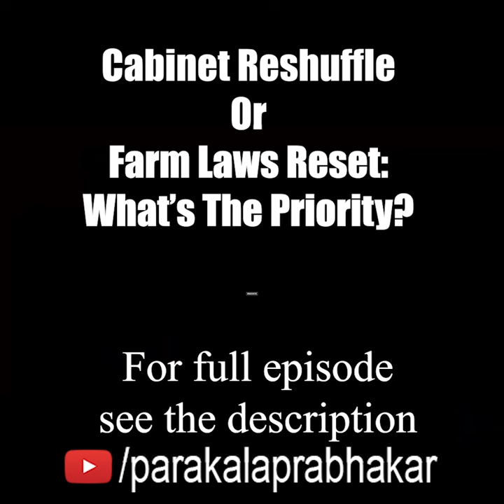Cabinet Reshuffle Or Farm Laws Reset: What’s The Priority? | Midweek Matters | Parakala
Description :
There are reports that the Prime Minister is planning to rejig his Cabinet.
In this edition, Dr Parakala Prabhakar argues that a Cabinet reshuffle is unlikely to yield much political dividend. What’s more important now is for the government to reset its policies. Especially to reset its policy on the controversial Farm Laws and address the agrarian question comprehensively.

Link to the portal of Committee on Farm Laws Appointed by the Supreme Court

Link to World Bank's portal that has Wolf Ladejinsky's 62 papers, Agrarian Reform As Unfinished Business